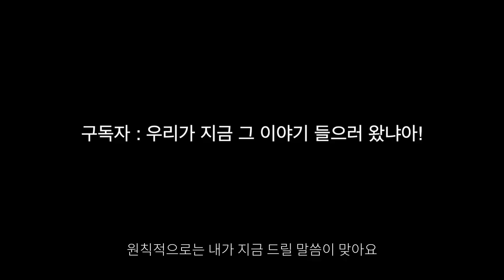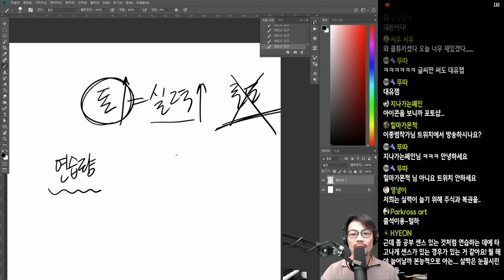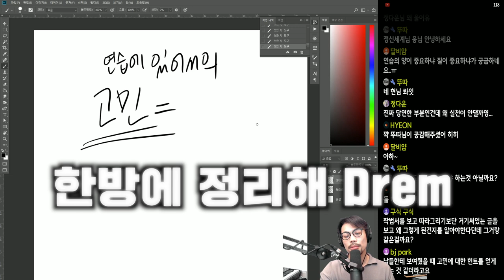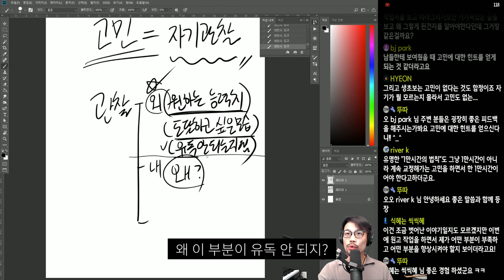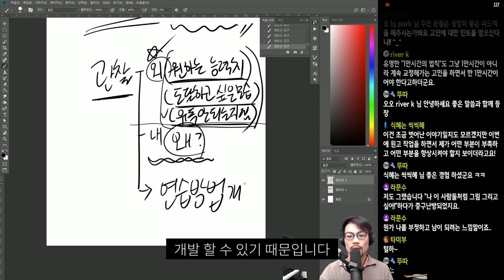😭 : 연습하는데 실력이 안 늘어요ㅠㅠ 🧔🏻 : ??그건 당연한건데요??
연습을 하는데 실력이 안 는다고요?
네 그건 당연한거랍니다!

ㅇㅂㅇ...

아 물론 효과적으로 성장하는 방법은 있습니다만...
한 번 들어보시겠습니까?

00:00 오프닝
00:40 갑자기 효과가 난다면?
02:15 여러분이 가장 궁금해 할 이야기
09:02 마무리